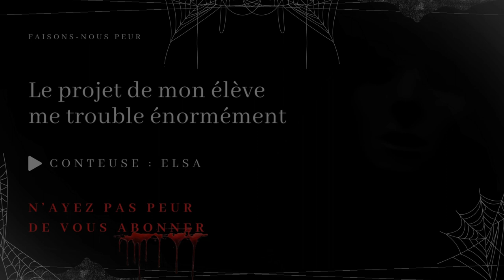Sadpasta FR - Le projet de mon élève me trouble énormément (conte horreur FR)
😱 Faisons-nous peur 😨

"Comment faire pour que ma copine arrête cette fâcheuse habitude ?"

✍️ Histoire --- Reddit/Nosleep
💡  Catégorie --- Creepypasta, Conte Horrifique
🗣️ Conteuse -- Elsa (@leshistoiresdElsa )